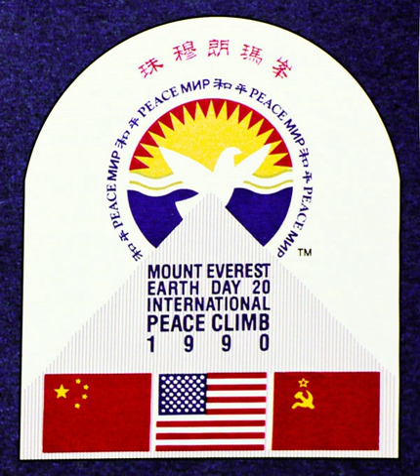Environmental globalization | Wikipedia audio article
00:00:47 1 Definitions and characteristics
00:02:48 2 History
00:04:18 3 Supporters and opponents
00:05:58 4 See also

- Socrates

SUMMARY
Environmental globalization refers to the internationally coordinated practices and regulations (often in the form of international treaties) regarding environmental protection. An example of environmental globalization would be the series of International Tropical Timber Agreement treaties (1983, 1994, 2006), establishing International Tropical Timber Organization and promoting sustainable management of tropical forests. Environmental globalization is usually supported by non-governmental organizations and governments of developed countries, but opposed by governments of developing countries which see pro-environmental initiatives as hindering their economic development.